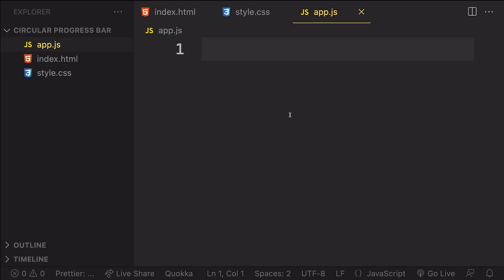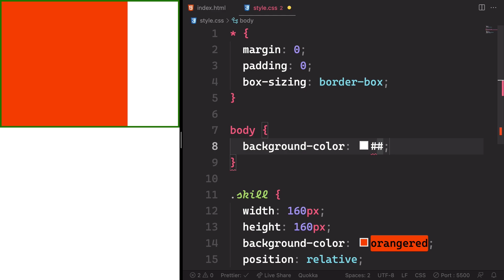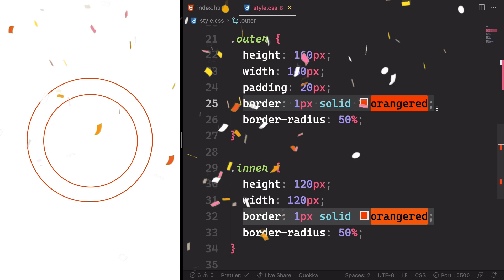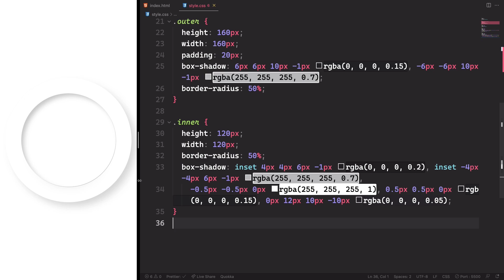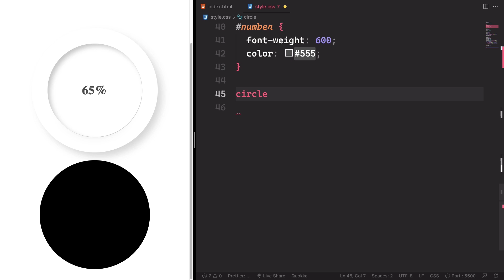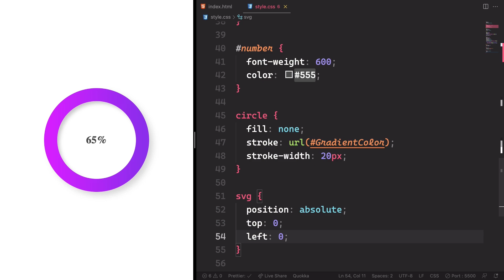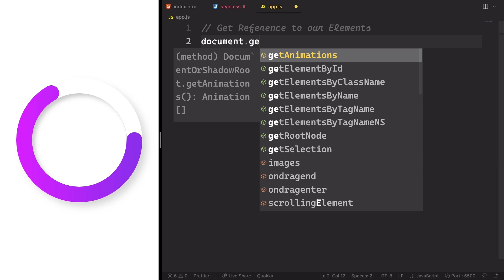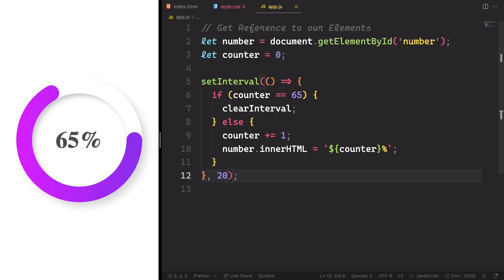📇How To Make Circular Progress Bar | HTML CSS JavaScript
Make a Circular Progress Bar | HTML CSS JavaScript, step-by-step from scratch.
🌱💜Support our channel from as little as $1-3 by becoming a Patreon because by doing that, you will help our Channel and also you will have access to 🖥️ Source Code of our videos!
📚Resources
🏆Recommended Videos🏆